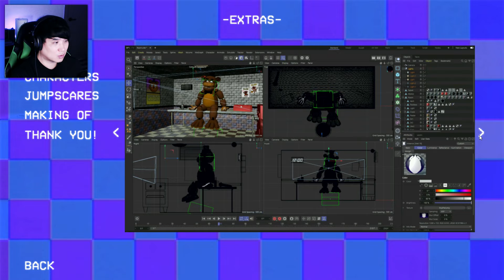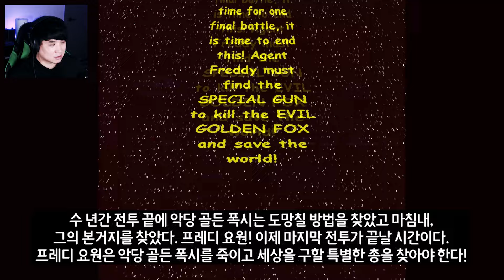이제 프레디 눈동자까지 맞춰야 한다! 시크릿 게임도 발견! 하드모드 풀게임 엔딩 | 프레디 팬게임 - 더 프레디 파즈베어 체크업(The Freddy Fazbear Checkup)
🕹️ 게임 이름 : The Freddy Fazbear Checkup